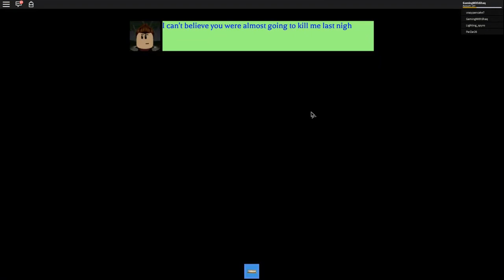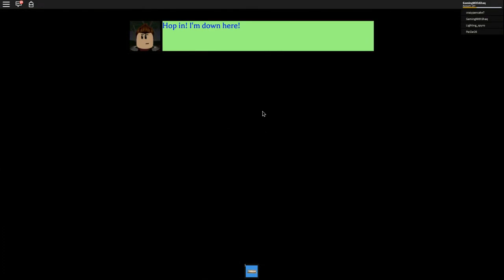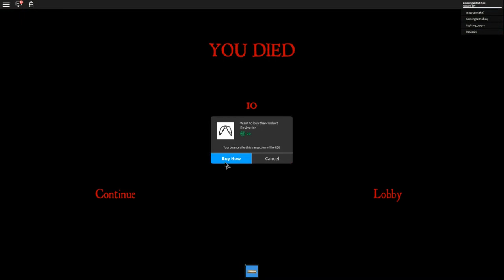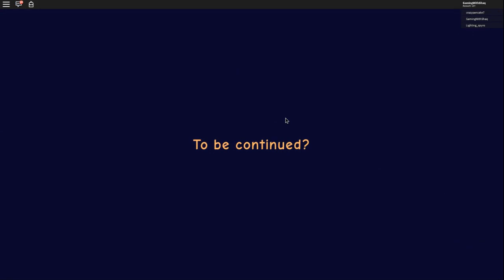Roblox Camping 2